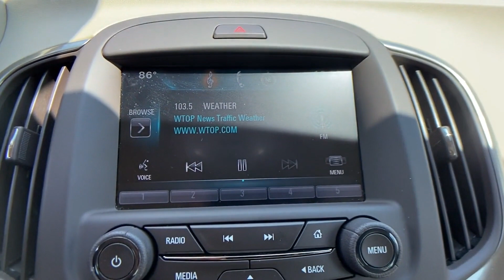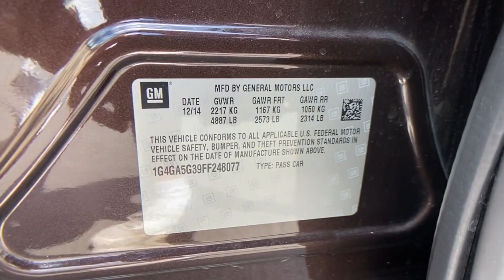Used 2015 Buick LaCrosse Base Chantilly, Washington DC, Vienna, Arlington, Springfield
2015 Buick LaCrosse Base 1G4GA5G39FF248077 Video

This 2015 Buick LaCrosse Base 1G4GA5G39FF248077 is full of phenomenal features such as: